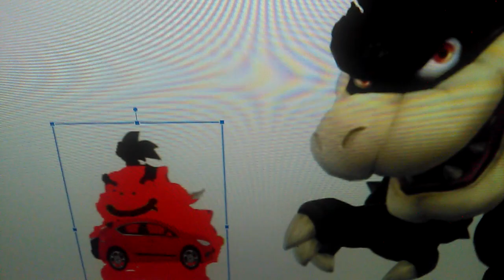Dark Car Bowser Jr. Says Yes Dark Car Bowser/Grounded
Dark Car Bowser Jr. Says Yes Dark Car Bowser And He Got Grounded By Black King Bowser